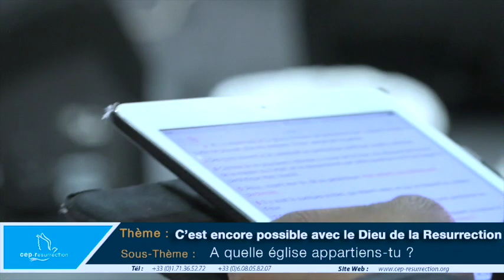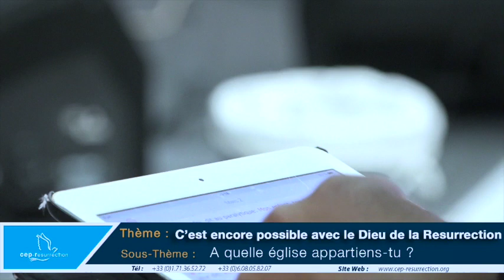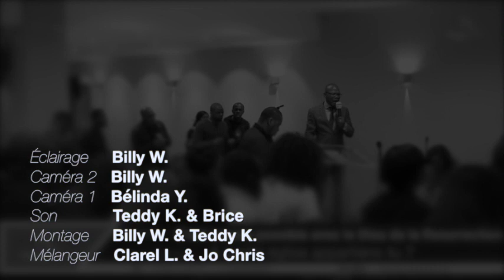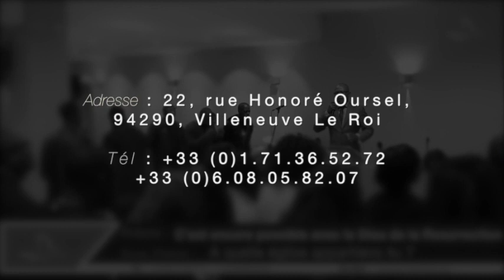Frank KATUNGA - C'est encore possible avec le Dieu de la résurrection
Titre : A quelle église appartiens-tu ?
Orateur : Frank KUTANGA
Lieu : Villeneuve-le-roi, France